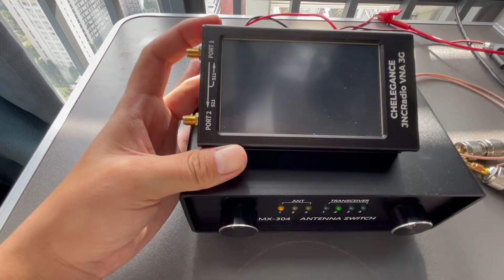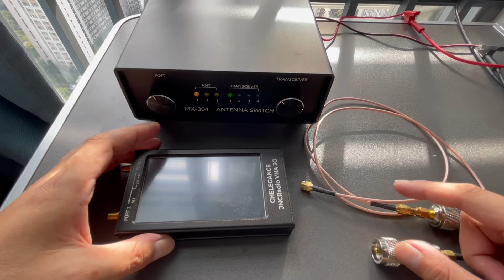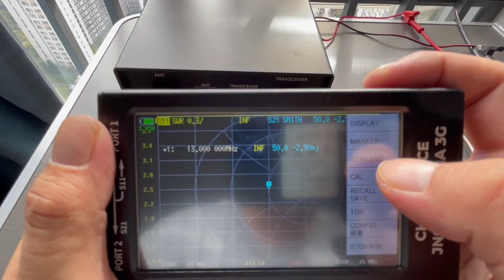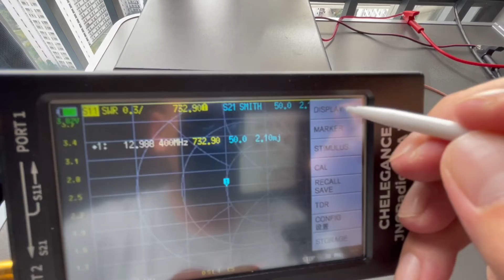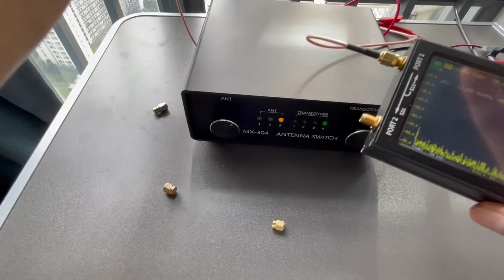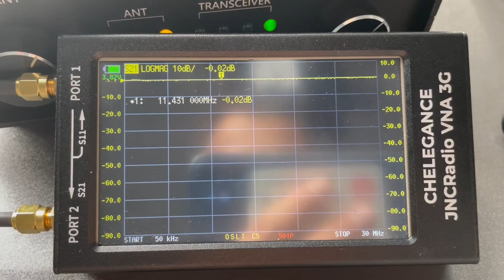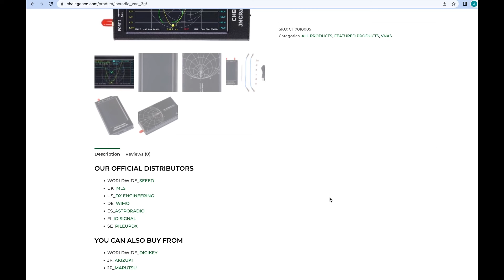Antenna Switch Insertion loss testing with JNCRadio VNA 3G